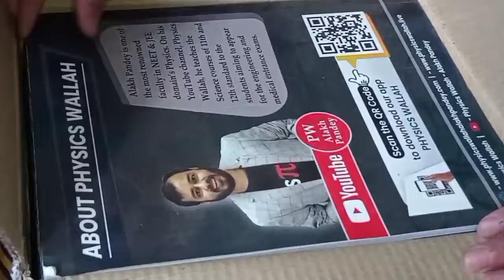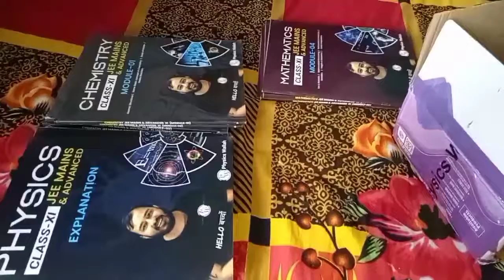Physics wallah module of class 11 jee UNBOXING